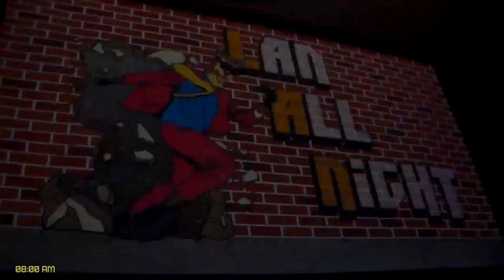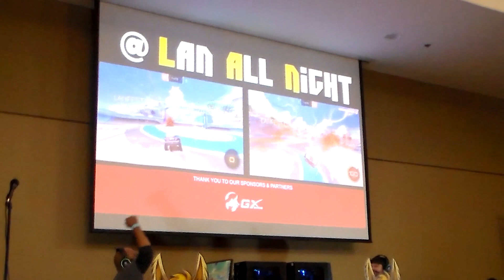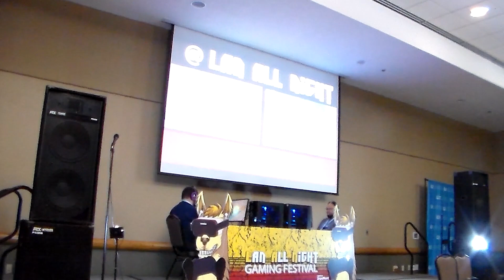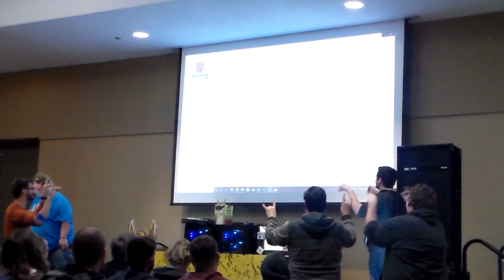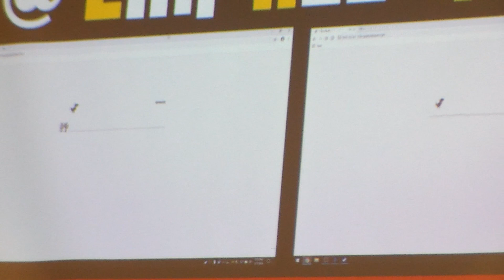BWL RoadTrip: LANallNIGHT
This is a "short trip" due to budget limits.  We're headed to the Great Wolf Lodge in Grapevine Texas for Lan All Night, a new lan party organized by QNN and the QCon forums as a new Lanfest event.

Sorry this took over a month to post.  I've been busy with work related issues, my Mom contracting a certain virus, and then I myself caught it.  Busy stuff.

Additional Music from King Cobra at Key City Productions